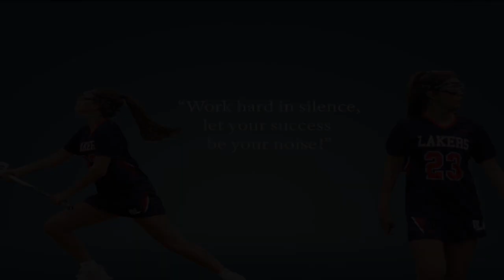Kayla Plotts (Mountain Lakes '24) Freshman Year Lacrosse Highlights 2021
Kayla Plotts 2024
BBL #32
High School :  Mountain Lakes, NJ
Position :  draw-midfield - attack
Summer travel highlights 2021

Club BBL 2024 select